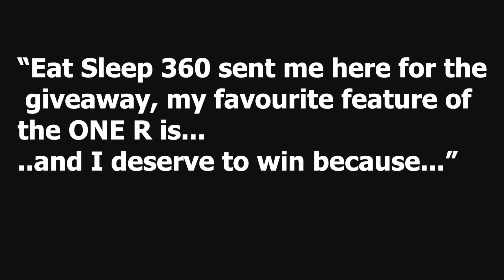GIVEAWAY IS NOW CLOSED - WINNER ANNOUNCED IN PINNED COMMENT Insta360 ONE R camera GIVEAWAY & 10K SUB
I have now hit 10,000 subscribers and to celebrate I am giving away an insta360 ONE R twin edition.

3. Go to this video on insta360's youtube channel (making of a cinematic cocktail) and comment with the guidelines as follows: "Eat Sleep 360 sent me here for the giveaway, my favourite feature of the ONE R is... and I deserve to win because..."
4. include your country location
5. Leave your instagram handle if you like to make it easier to contact you.
6. The giveaway closes at midnight BST on 28th October 2020 and the winner will be announced on Friday 30th October 2020.
7. The winner's name will be pinned to a comment on this video and on the insta360 video mentioned in (3) above.
8. The winner will also be announced on my YouTube community page and on my instagram stories.
9. Some countries are excluded due to custom restrictions, please check for details of countries they cannot ship to.
10. Come back to this channel and keep an eye on your emails on 30th October 2020 to see if you've won.
11. The camera will be shipped directly by insta360

GOOD LUCK

Insta360 ONE X - Amazon USA
Amazon UK

GoPro Max: USA

This video and description contain affiliate links and as an Amazon Associate I earn from qualifying purchases which means that if you click on one of the products links, I'll receive a small commission.

In this video Rich from Eat Sleep 360 celebrates 10,000 subscribers and is giving away a free insta360 one r camera courtesy of insta360.